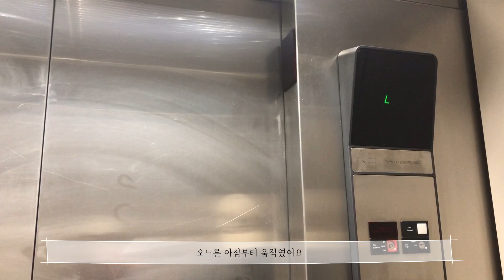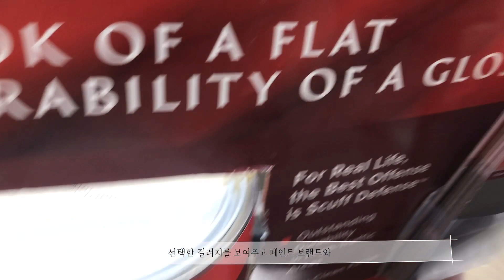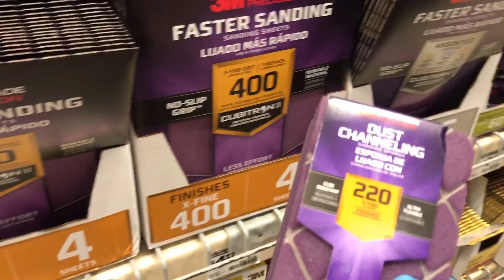셀프 인테리어 l 부엌 캐비닛 페인트 칠 ft. 홈디포 l 코네티컷 일상 l 미국일상브이로그 🇺🇸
안녕하세요🤚

몇일 전 우연히 유튜브를 보고 페인트 칠 하고 싶다!! 생각이 들어
바로 부엌 캐비닛 페인트 칠을 했어용
사실 이 집 구매할 때 가장 마음에 안들엇던 게 주방 캐비닛 색이였는데
그때 바꿨어야 했는데 정신이 없어 1년다 되어서 바꾸게 되었네요..

셀프 인테리어. 너므 힘들었지만 ㅠㅠ
보람차고 뿌듯은 하네요 ^^;;

셀프페인트 칠도, 영상도 아직 많이많이 부족하지만 예뿌게 봐주시면 감사합니당😍

🌷Instargram: _______s.min